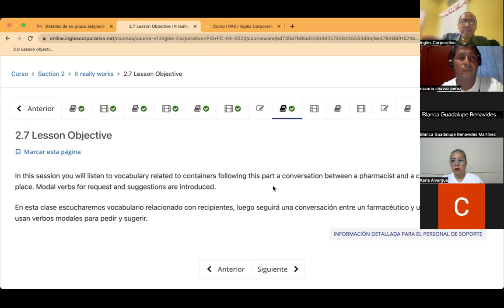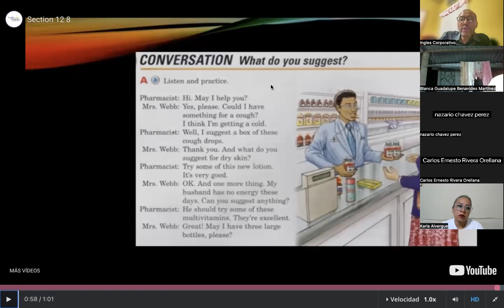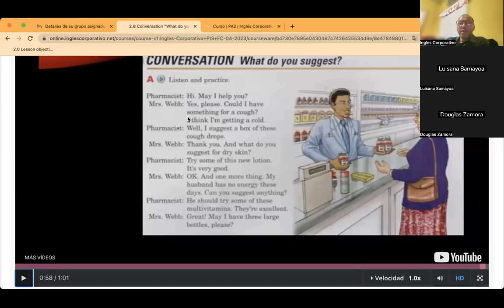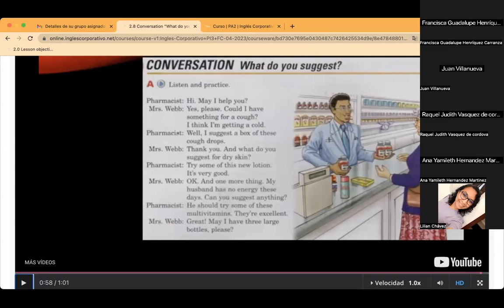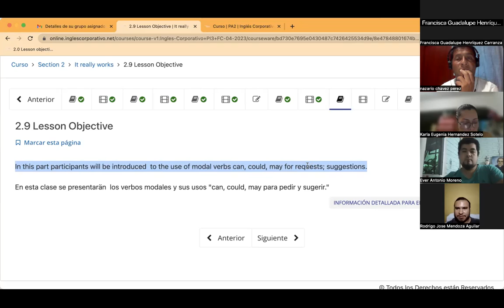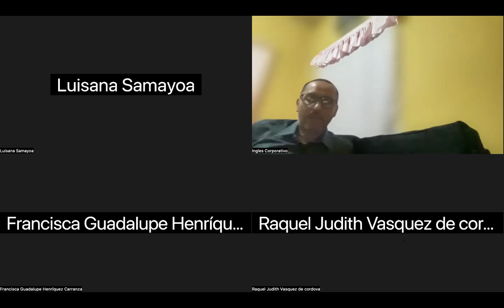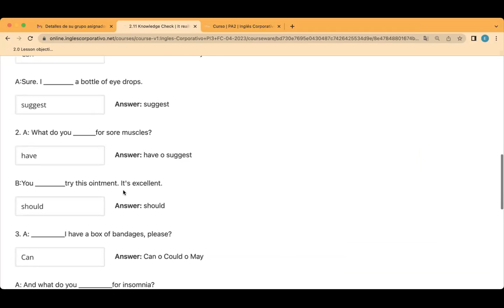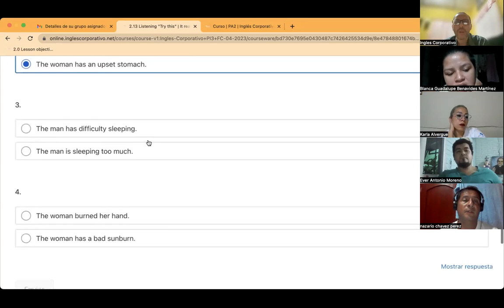Sesion04-20-04-2023-PI3-01-8-9-PM-04-23-CUBIAS-REQUEST WITH MODALS